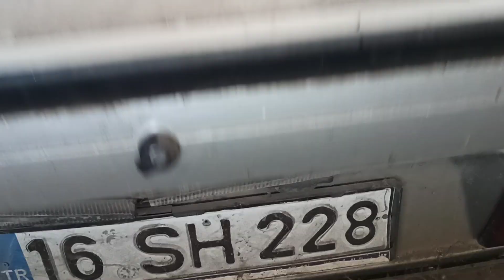Yadigar Broadway Samanlıkta Duruyor Örümcek Yuvası Olmuş 1988 model